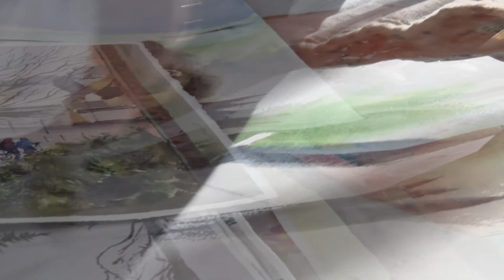Artist's Studio -Jane Zandi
The Watercolour Society of West Australian, Artist's Studio Series featuring Jane Zandi.
Jane Zandi is a West Australian Watercolour Artist and a member of the West Australian Watercolour Society. Jane's passion is painting in watercolour. It can be a ten-minute exercise or a two to three-hour exercise. It's important to learn the techniques to be able to challenge the techniques and make it do what you want it to do.